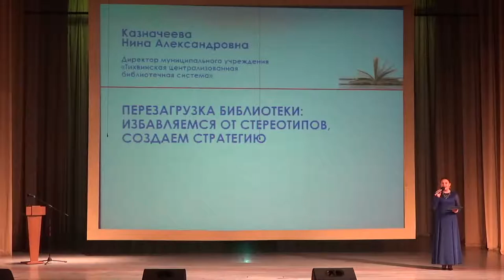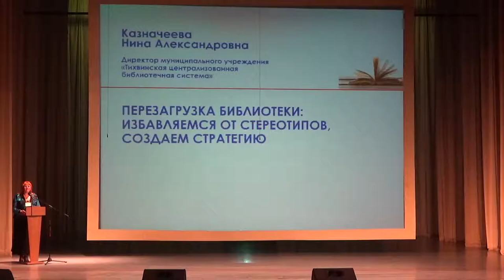Перезагрузка библиотеки: избавляемся от стереотипов, создаём стратегию / Н. А. Казначеева / Тихвин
Пленарное заседание: «Библиотечная инноватика как ресурс социокультурного развития региона»
Перезагрузка библиотеки: избавляемся от стереотипов, создаём стратегию
Спикер: Нина Александровна Казначеева – директор муниципального учреждения «Тихвинская централизованная библиотечная система»